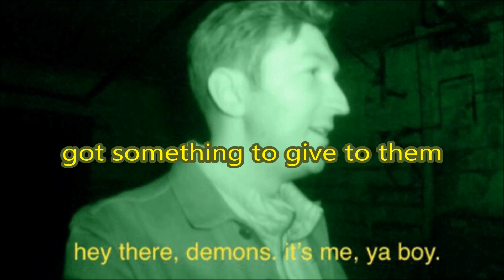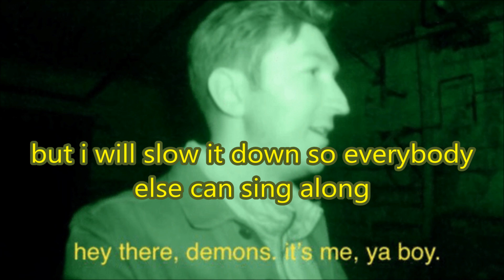cavetown - ghost boys (prequel) // lyrics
spooooooky